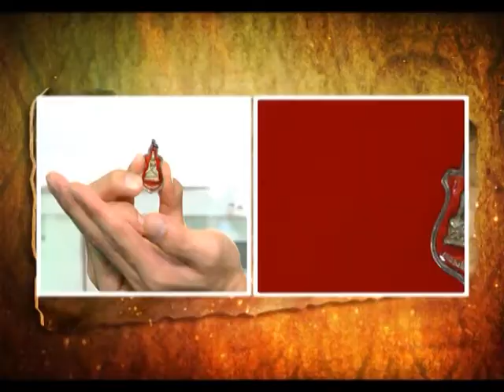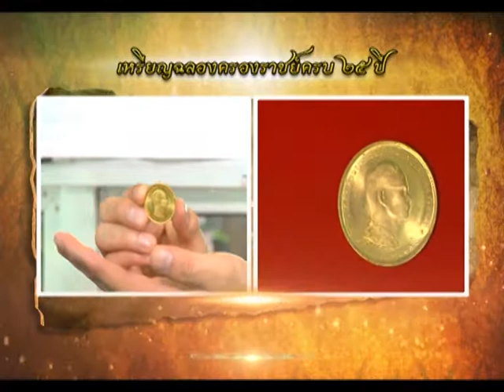รายการ พระเครื่องเมืองสยาม 13/02/60 EP 2/3